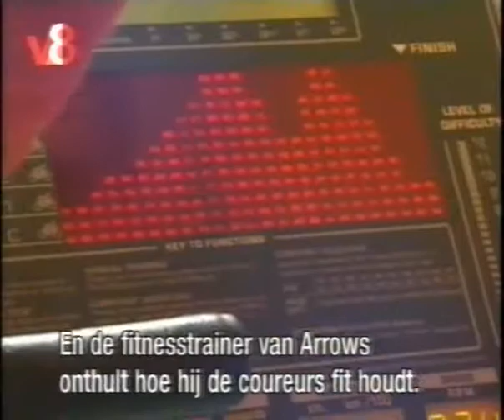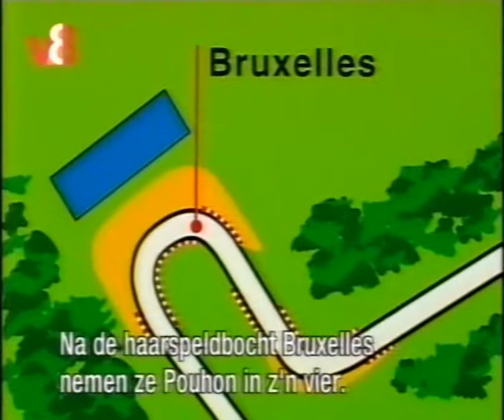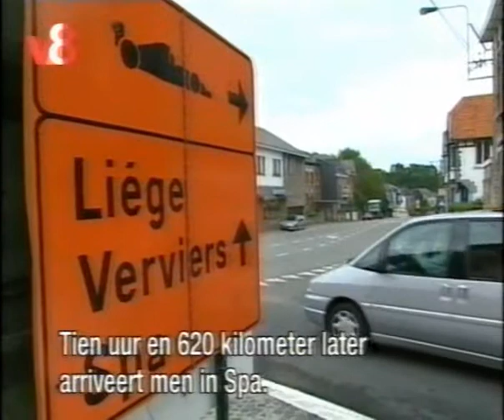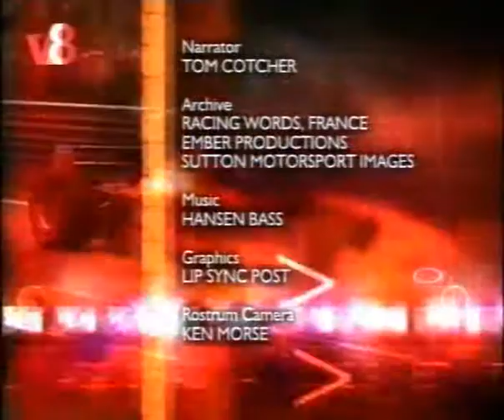Racing Arrows F1 S01E09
Racing Arrows F1 S01E09 (seizoen 2000/2001)

Uitgezonden op de Nederlandse zender V8 ergens midden 2001. De eerste paar uitzendingen hebben een Nederlandse voiceover en af en toe een aanvulling van Tom Coronel, daarna zijn de uitzendingen in het Engels met Nederlandse ondertiteling.

-- Ik ben geenzins de maker van of eigenaar van deze beelden maar wil deze delen met liefhebbers --